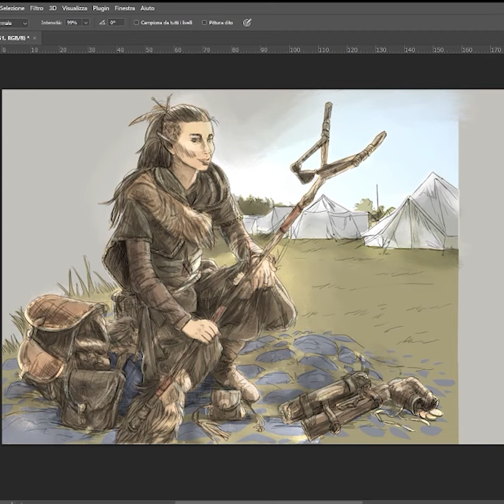The Kender - Dragonlance Nexus - Art process by greenedera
Kender art process - created for the Dragonlance Nexus
The kender: the eternal children of Krynn, or a band of thieves, depends on who you are talking about them. The free-spirited kender observe few boundaries and even fewer laws, getting on the wrong side of almost everyone they meet,